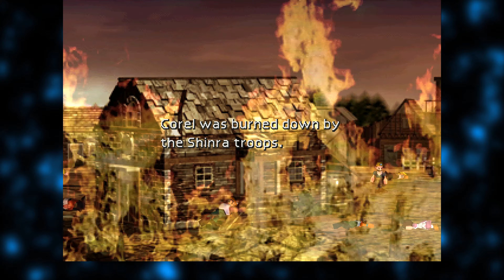redshojin plays: Final Fantasy VII - Part 9 - Imprisoned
But there's also lots of fun and games so it's not all that bad really.